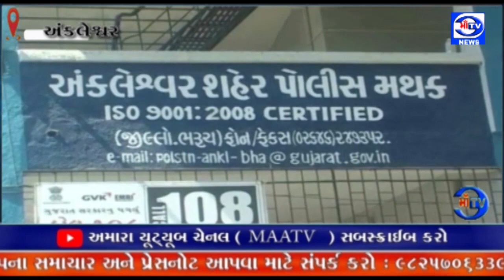માઁ ટીવી 13. 04. 2023 જુગાર રમતાં ત્રણ ઇસમોને રંગે હાથે ઝડપાયા : 2 વોન્ટેડ જાહેર કર્યા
જુગારી જેલભેગા :  અંકલેશ્વર જીન ફળિયાની ગલીમાં જુગાર રમતાં ત્રણ ઇસમોને રંગે હાથે ઝડપાયા : 2 વોન્ટેડ જાહેર કર્યા

રોકડ રૂપિયા 14,330, જુદી જુદી કંપની મોબાઇલ નંગ 2 કિ.રૂ. 15,000 અને એક ઓટો રીક્ષા કિંમત રૂ. 60,000 મળીને કુલ રૂ.84,330 નો મુદ્દામાલ જપ્ત કર્યો